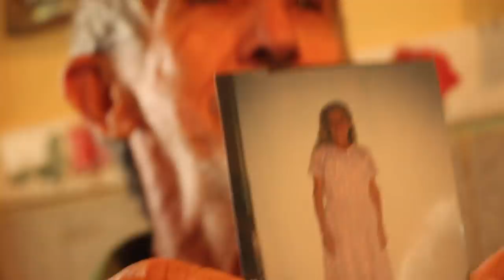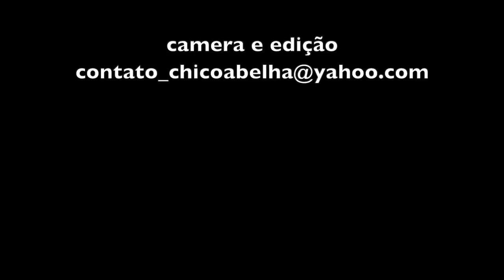HISTÓRIAS DO POVO DA ROÇA - NILTON - BRASÓPOLIS MG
"Nói chegamo a cumê até banana ver, crua, na roça, porque... a dificuldade era feia"...

Trilha sonora de Lucas Barros que tem um canal no YouTube